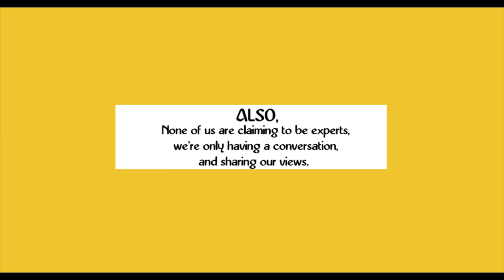YOUNG GUNS Talk Cinema- Aneel, Bibhu, Bikas, Kedar, Sahara, Sahayog, and Sampada, with AbhiManyu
Film Makers (in Alphabetical Order) Aneel Neupane, Bibhu Poudel, Bikas Neupane, Kedar Shrestha,  Sahara Sharma. Sahayog Raj Adhikari, and Sampada Malla are in conversation with Abhimanyu Dixit to discover how young Nepali film makers see Nepali cinema today.